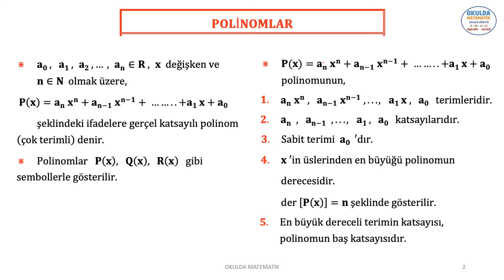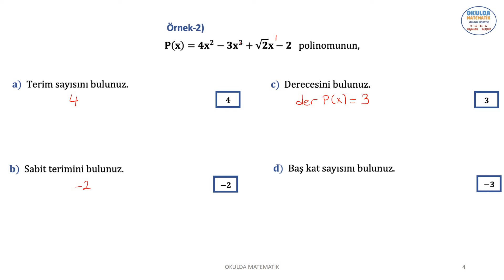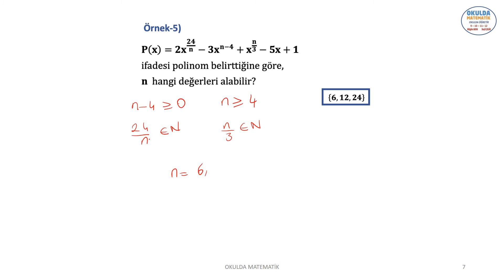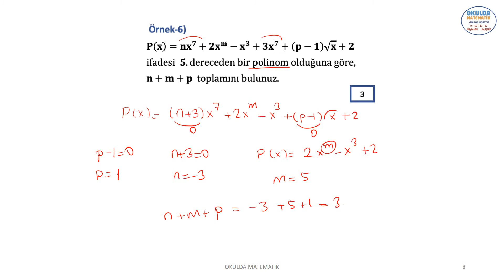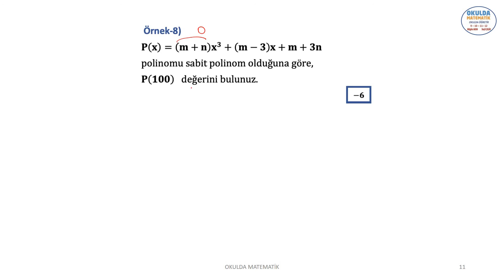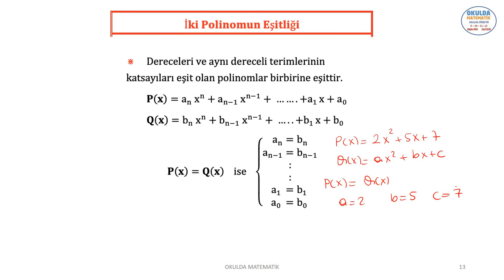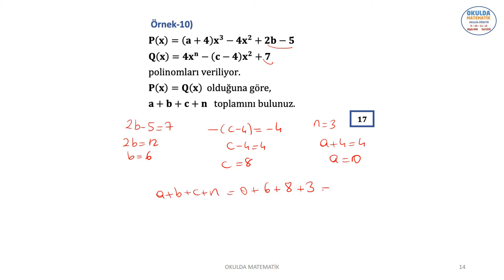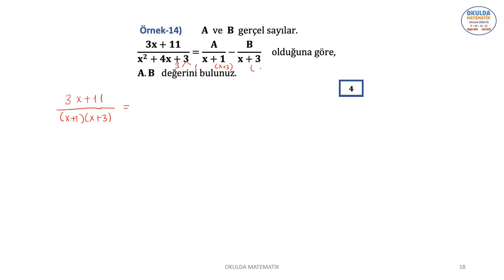SABİT POLİNOM-SIFIR POLİNOMU-İKİ POLİNOMUN EŞİTLİĞİ (POLİNOMLAR-ÇARPANLARA AYIRMA-1)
BU VİDEO OKULDA MATEMATİK 10. SINIF KİTABIMIZIN POLİNOM KONU ANLATIMI VE ÖRNEK ÇÖZÜMLERİNİ İÇERİR. POLİNOMLAR. SABİT POLİNOM. SIFIR POLİNOMU. İKİ POLİNOMUN EŞİTLİĞİ.